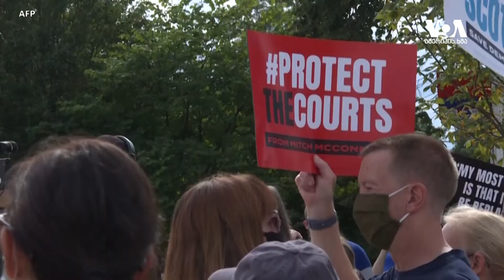სტუდია ვაშინგტონი - 5 ოქტომბერი, 2020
❖ უზენაესი მოსამართლე და პოლიტიკა ❖ ჯიმი კარტერი 96 წლის გახდა ❖ სიახლეები კოსმოსიდან